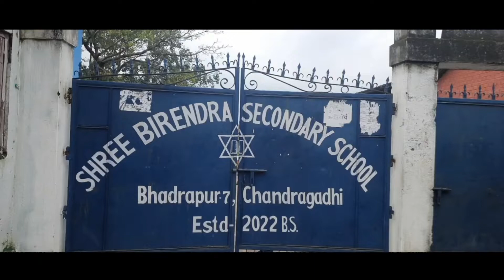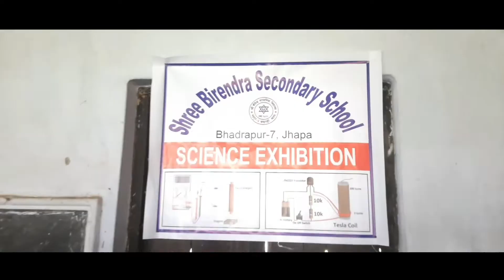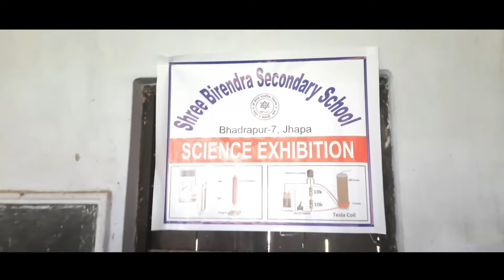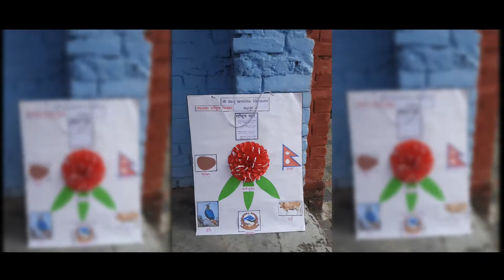Science Exhibition | Birendra ma.vi.| Bhadrapur municipality 2079